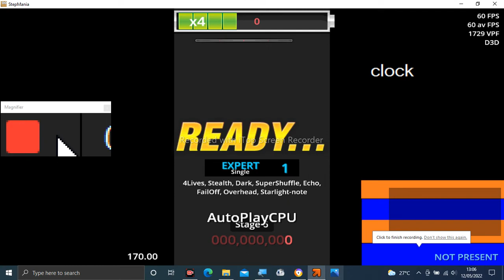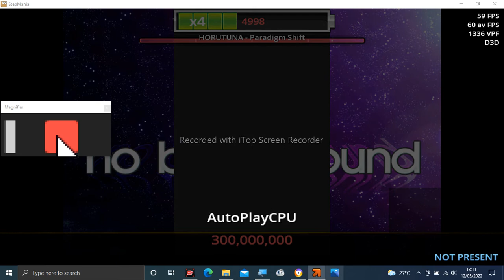Stepmania Audio - Paradigm Shift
Tittle: Paradigm Shift
Artist: HORUTUNA
Label: HolTunes